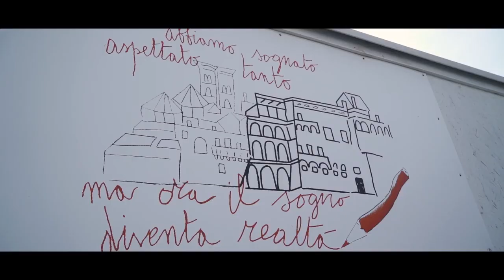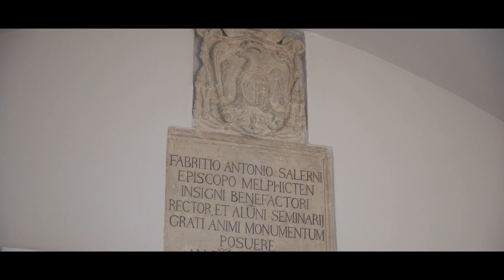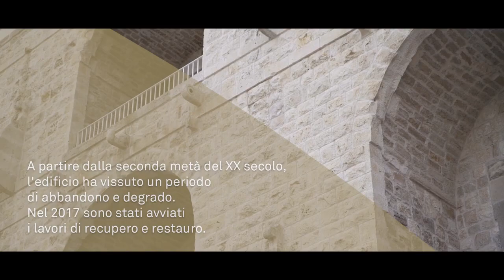Dogana Resort Molfetta - racconti dal cantiere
"Dogana Resort" a Molfetta (BA): un edificio storico restaurato e valorizzato dalla EdilCo srl di Altamura.

Con gli architetti Emanuele Riccardo e Samuel Balasso dello studio NCB Architettura di Milano abbiamo voluto raccontare questo progetto.

video intervista: Piero Crivelli
immagini: Raffaele Iacovone
immagini aeree: Giuseppe Casanova
fonico in presa diretta: Donato Ciccimarra
colorist: Giacomo Rifino

"Orme" e "Vento e Pietre" sono musiche originali di Pino Basile e Eufemia Mascolo